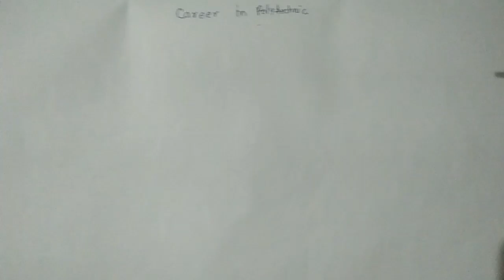Career in POLYTECHNIC Diploma (ME,CIVIL,EE)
MY CHANNEL WE SEE PREPARATION OF GOVERNMENT JOB AS UPPCL ,SSC JE, SSC CGL, BANK PO ,IES ,GATE, ENGINEERING SERVICE AND MANY MORE PSU ,SO WE WANT TO HELP STUDENT